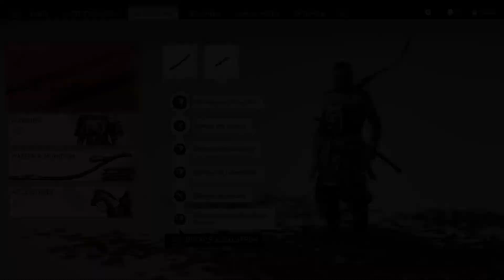Ghost of Tsushima #36 Abschied von Taka